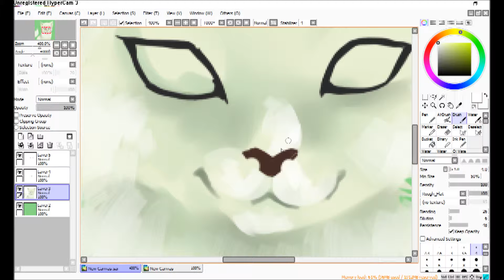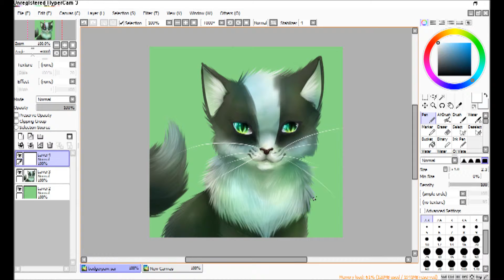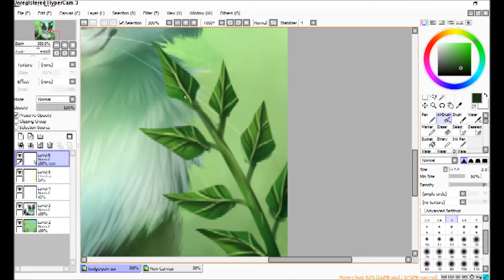speedpaint bagerpaw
Hey ^^
So here comes another speedpaint video ^^

Lineless kitty called Badgerpaw.Its the warrior cats chara of my brother